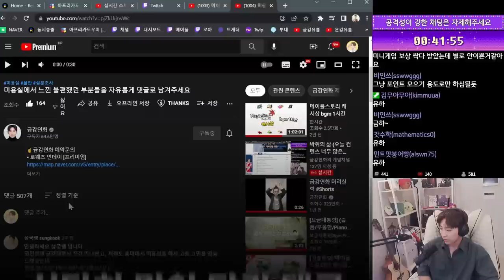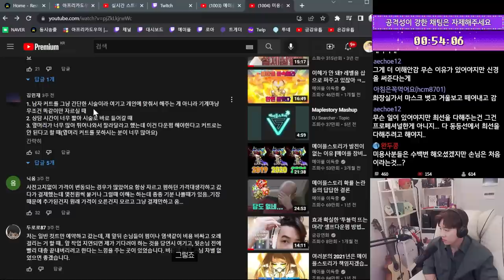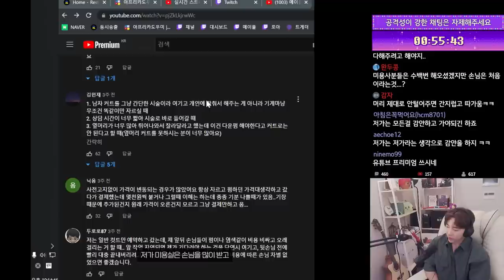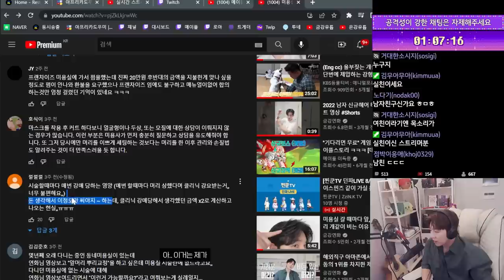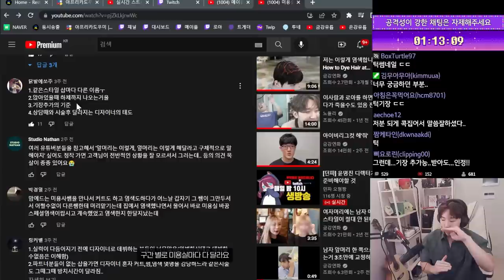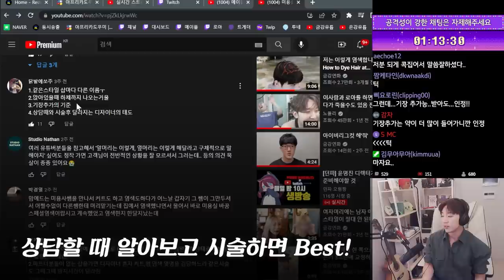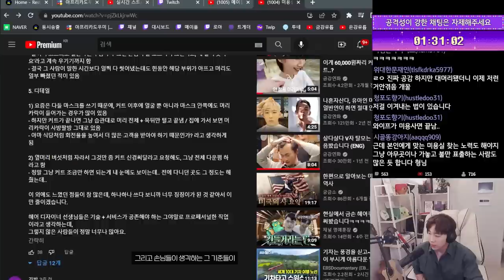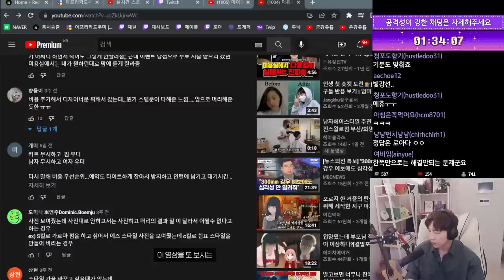무조건 걸러야할 미용실 특징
▪️ 어벤져스 헤어 [스페셜]